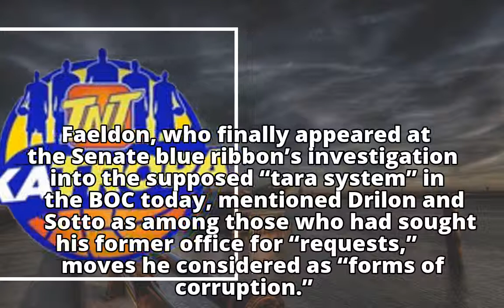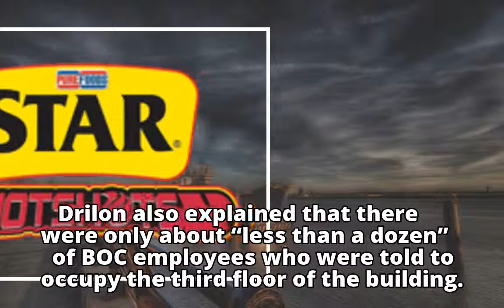Drilon, Sotto to Faeldon: Nothing illegal with our requests